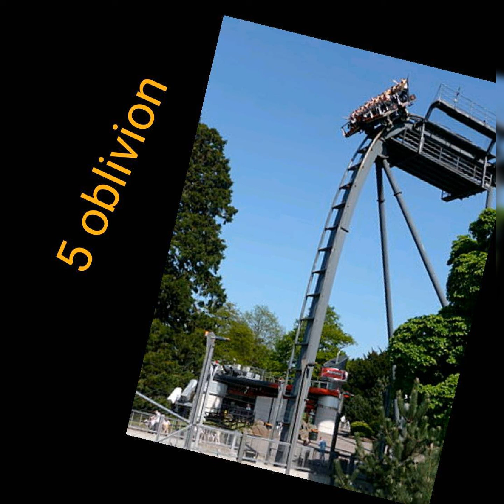My top 10 rides at Alton towers